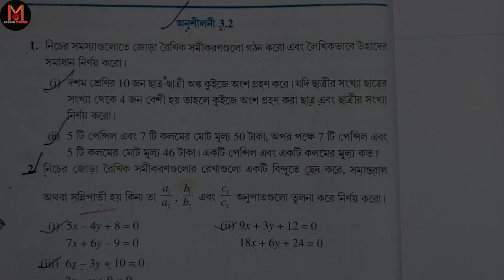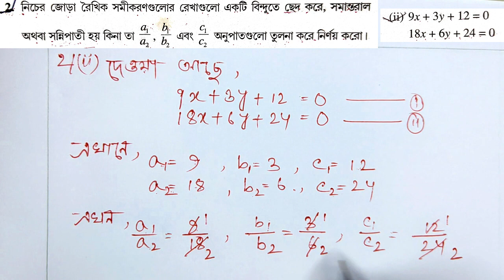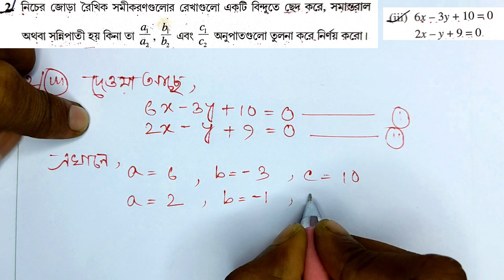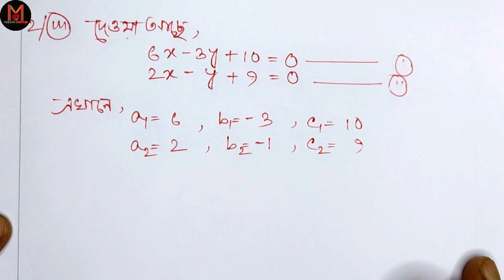Class10 Maths | (অনুশীলনী- 3.2) | Q. 2 (i) (ii) (iii)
🟢In this video I fully explained the theme of chapter 3. If someone get any problem then please comment in below and I also highly recommended to watch my previous video.

🔗🔗🔗 10th Maths Video Link (Chapter-2)🔗🔗🔗

🔗🔗🔗 10th Maths Video Link (Chapter-3)🔗🔗🔗

Bengali Medium